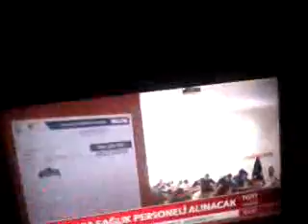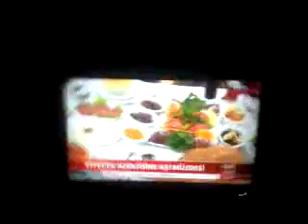medya patronu murdog fitnesi.ful videoda dahası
ana haberlerde uyanlar,kananlar.